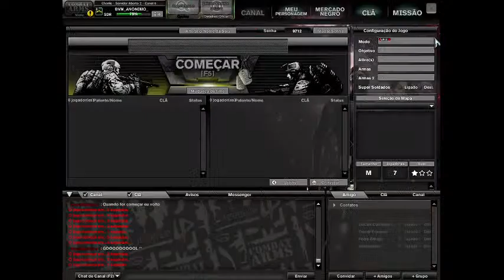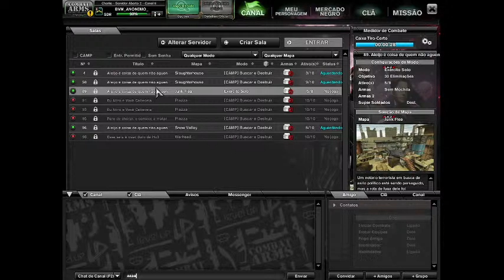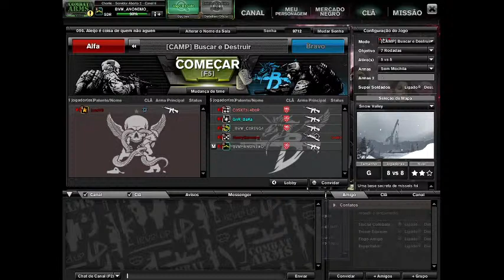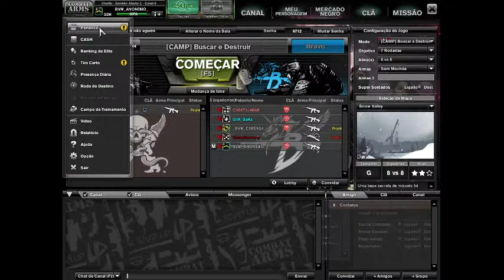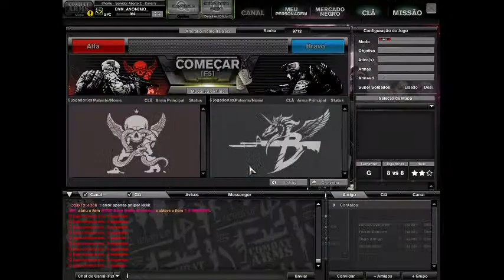PDUOE25TTW / HGT / OFICIAL